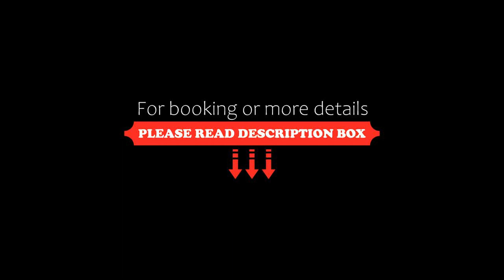Logis Hotel Belle-Vue, Fouesnant, France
About Property:
This property is 1 minute walk from the beach. Situated in Fouesnant, a few steps from Cap Coz Beach, Logis Hotel Belle-Vue features accommodation with a restaurant, free private parking, a bar and a garden. The property is set 1.8 km from Kerleven Beach, 29 km from Saint-Nicolas Island and 29 km from Loc'h Island. The accommodation offers a hot tub, free WiFi throughout the property and family rooms.
At the hotel, rooms have a desk, a flat-screen TV, a private bathroom, be...
Property Type: Hotel
Address: 30 descente de Belle-Vue, 29170 Fouesnant, France
Searching For
1. Logis Hotel Belle-Vue - Fouesnant - France
2. Logis Hotel Belle-Vue - Fouesnant - France Address
3. Logis Hotel Belle-Vue - Fouesnant - France Rooms
4. Logis Hotel Belle-Vue - Fouesnant - France Amenities
5. Logis Hotel Belle-Vue - Fouesnant - France Offers and Deals
Audio Credit:
Track Title: Blank Slate
Artist: VYEN